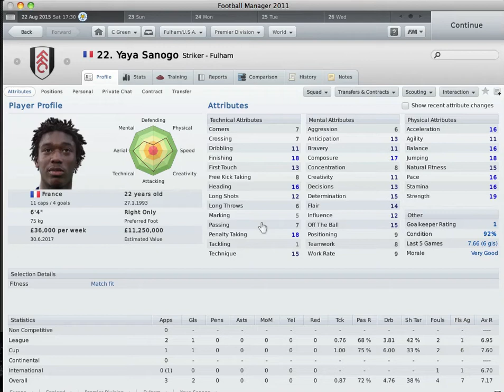Yaya Sanogo FM11 2015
a quick look at Yaya Sanogo as of 2015